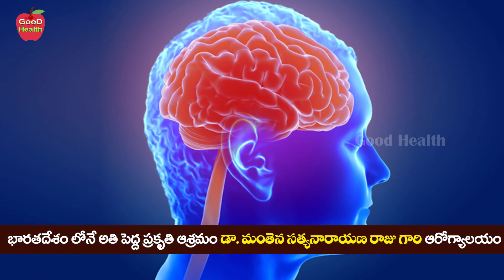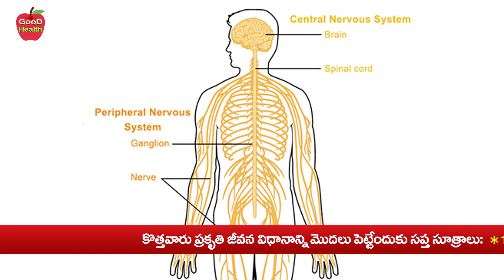Brain | ఒక్కటి తింటే ఆలోచనలో వేగం పెరుగుతుంది చిట్టి రోబో కంటే స్పీడ్ | Dr Manthena Satyanarayana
Brain | ఒక్కటి తింటే ఆలోచనలో వేగం పెరుగుతుంది చిట్టి రోబో కంటే స్పీడ్ | Dr Manthena Satyanarayana Raju | GOOD HEALTH